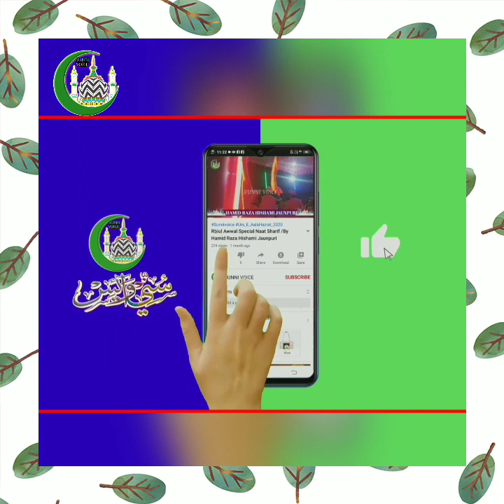आखिर असद इक़बाल गुस्सा कियूं हुए और कन्टाप मारने की बात क्यूं की // Asad Iqbal Kalkattavi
2020 का सुपर हिट कलाम // इस नात शऱीफ को सुनकर मज़मा झूम गया // By Asad Iqbal Kalkattavi

2020 जातें जातें आखिर असद इक़बाल ने एक नया क़लाम पढ़ ही दिया // जबरदस्त कलाम// Asad Iqbal Kalkattavi

 असद इक़बाल नात शरीफ 2021

SunniVoice
Mew Muharram Special
Urse Razvi
UrseAalaHazrat2019
Urs_E_Aala_Hazrat
RaviulAwwalspecialNaat
 Asad Iqbal Kalkattavi 2020